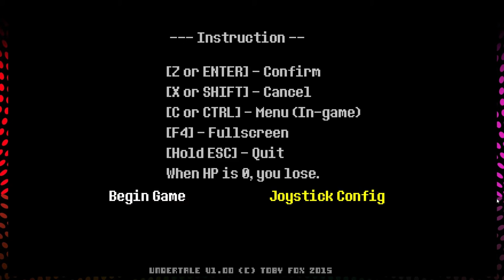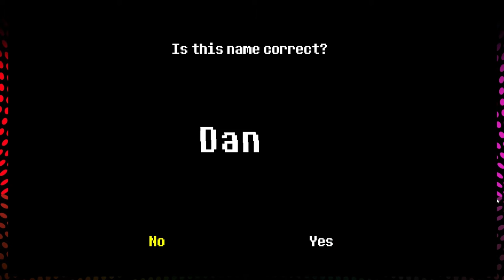UNDERTALE Episode 1 - Over Average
Our first episode!

Join the Normal Moders for a glimpse into Undertale!
Banga and Dante, the Over Average duo, host a game centered around choice and determination.

Game:  Undertale by Toby Fox